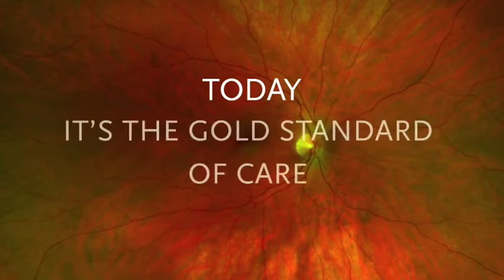Optos - SilverStone Introduction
Optos SilverStone can scan 82% of the retina in a single capture. This is the only 200 degree Ultra Wide Field retina laser scanner along with OCT. It is non-mydriatic and painless which results the best multilayer retinal scan for examination.

Silver stone supports RG, AF, FA, ICG and OCT image madalities.